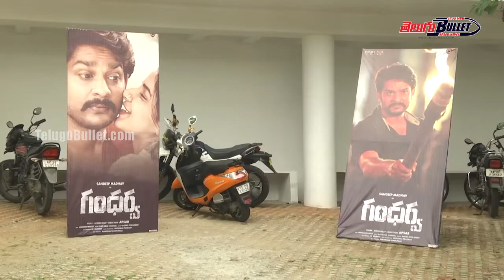Gandharva Movie Telugu Press Meet | Sandeep Madhav | Apsara Gayatri R Suresh | Telugu Bullet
Our Vision is to provide Good and Quality Entertainment Content to our viewers.